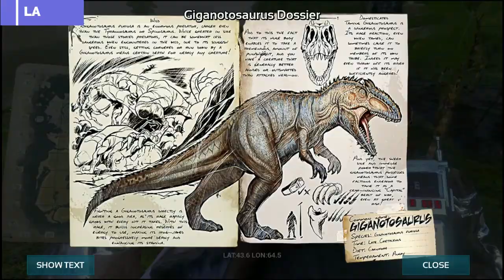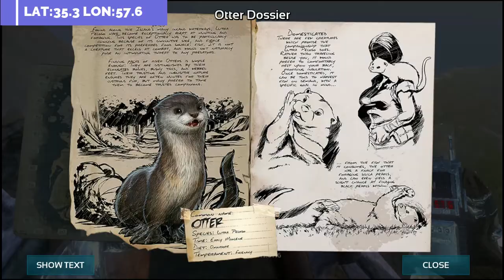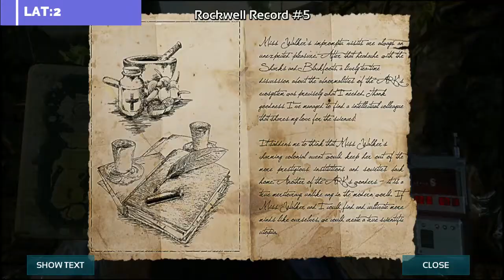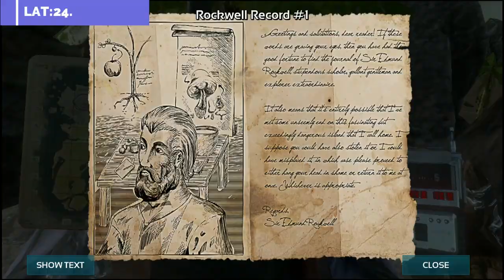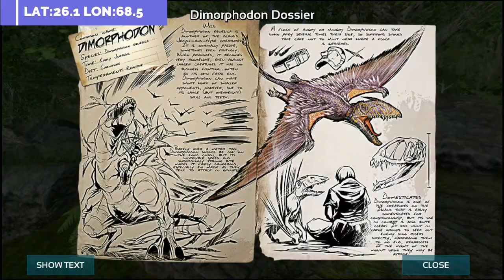ARK Mobile como subir de nivel rápido Recorrido de Notas de Exploración Parte3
Este video contiene uno de los recorridos más eficientes y completos de las notas de exploración para ARK Móvil

Archaeopteryx  LAT:18.2  LON:42.0  0:33
Meiyin Note #3  LAT:15.2  LON:51.3  1:23
Argentavis  LAT:21.1  LON:52.6  2:11
Coelacanth  LAT:36.6  LON:48.8  3:23
Compy  LAT:40.8  LON:48.2  3:46
Megalodon en cueva (in Cave)  4:27
Eurypterid  LAT:43.8  LON:48.0  5:25
Dunkleosteus  LAT:43.6  LON:53.9  6:27
Nerva Note #7  LAT:47.5  LON:59.2  7:18
Gallimimus  LAT:45.3  LON:60.7  7:54
Giganotosaurus  LAT:43.6  LON:64.5  8:17
Nerva Note #4  LAT:40.8  LON:66.1  8:49
Otter  LAT:35.3  LON:57.6  9:32
Arthropleura  LAT:13.7  LON:67.1  10:45
Rockwell Record #5  LAT:20.8  LON:67.2  11:21
Nerva Note #1  LAT:21.9  LON:66.5  11:35
Castroides  LAT:24.6  LON:69.7  12:09
Rockwell Record #1  LAT:24.9  LON:70.9  12:30
Dimorphodon  LAT:26.1  LON:68.5  13:08
Dimetrodon  LAT:28.0  LON:71.9  14:02
Baryonyx  LAT:29.5  LON:75.6  14:45

Si tienen dudas sobre el juego y/o les gustaría compartir información
les invito al grupo de facebook
ARK Móvil - Solo móvil gaming